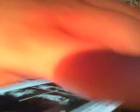Whue My Guitar GentlyWheeps TheBeatles @Randy'sVInalTap